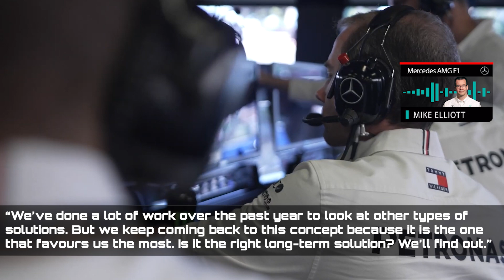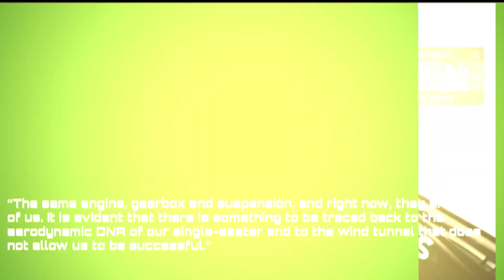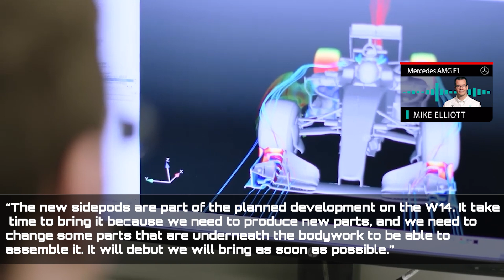Mercedes Drops a BOMBSHELL on Hamilton!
Lewis Hamilton and Fernando Alonso, their partnership and rivalry goes back to the 2000s. And still to this day they are not the best of friends. But who would’ve thought that after nearly 16 years, they would again be fighting over the same components? We’ll we are there again and after all these years it could be Alonso who will be picked over Hamilton this time. As Mercedes’ HQ is looking to provide Lewis Hamilton’s superior Mercedes engine to Fernando Alonso if Mercedes doesn’t perform in the upcoming two races.